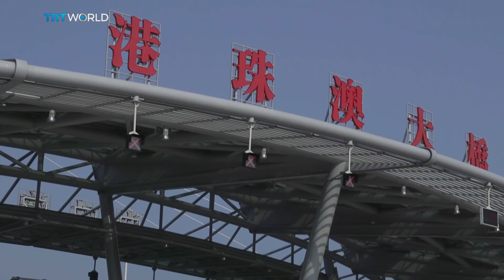China Mega Bridge: China to unveil world's longest sea bridge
In just a few weeks, two autonomous regions of China will be physically joined to the mainland - by what's being billed as the world's longest sea bridge. Divya Gopalan has the story, the 55-kilometre long Hong Kong- Macau-Zhuhai bridge will be one of China's most advanced engineering projects.